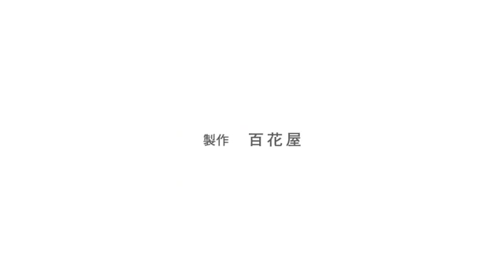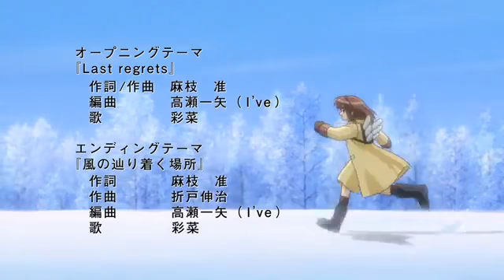Kanon (2006) Episode 10 English Dubbed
Title: Requiem Atop the Hill